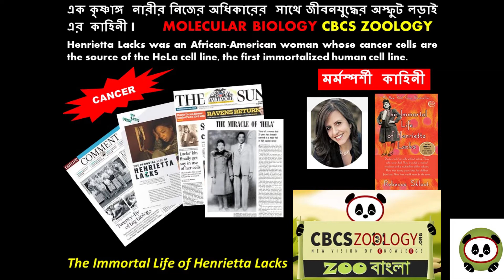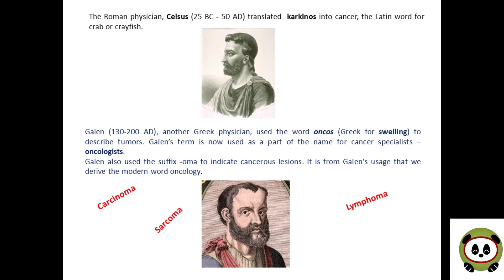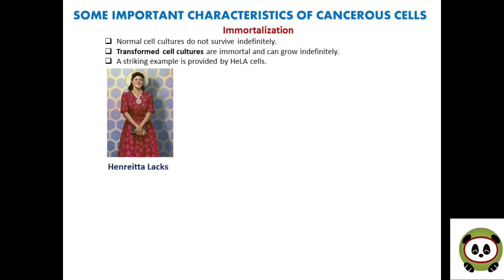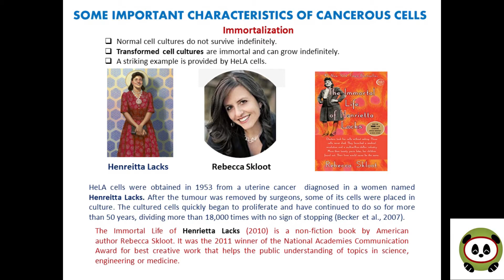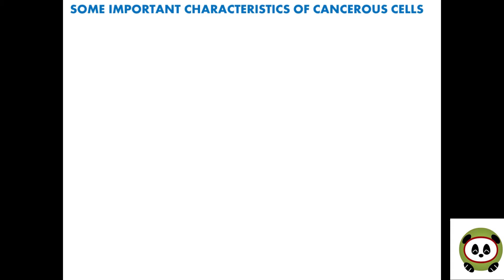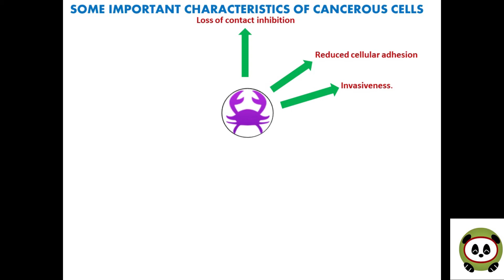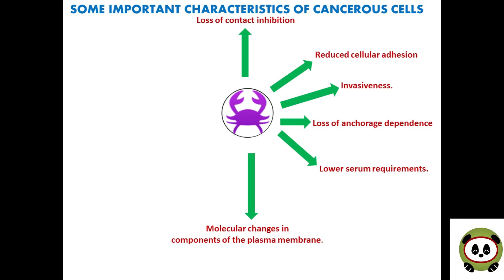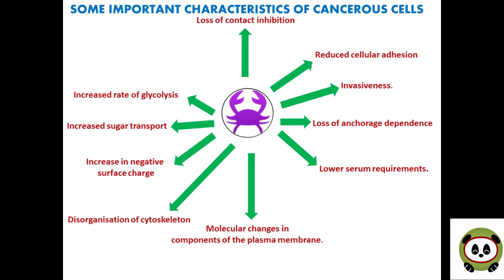HISTORY OF CANCER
The video HISTORY OF CANCER includes information on cancer since 3000BC. This video is based on a painful story of an African-American woman Henreitta Lacks. This video will provide you information about the source of HeLa cell line used in cancer research.
Sample of question-answer based study material provided to the students:
Q.What due mean by loss of contact inhibition in a cancerous cell?
i)Normal cells in a culture stop growing when their plasma membranes come into contact with one another.
ii)This inhibition of growth after contact is called contact inhibition.
iii)Transformed cells are unable to go into a quiescent stage after division. They will grow (and divide) continuously until they kill themselves.
iv)Transformed cells apparently undergo a change in the property of their plasma membranes, which become less adhesive.
v)This change enables the cells to dissociate from neighbouring cells and to infiltrate other organs, where they form metastatic tumours.
vi)Cancer cells thus, lack proper recognition and communication.